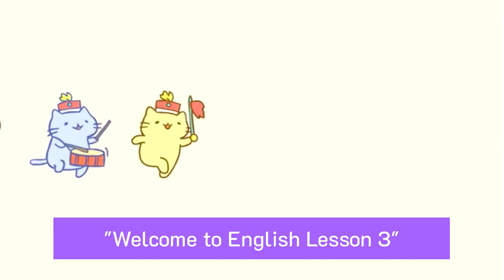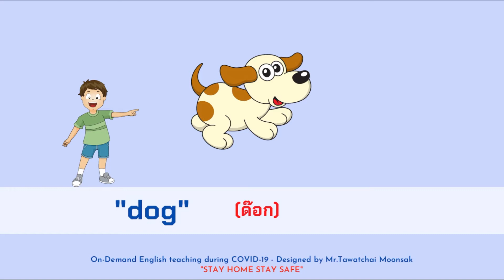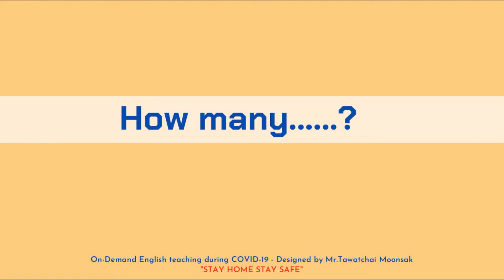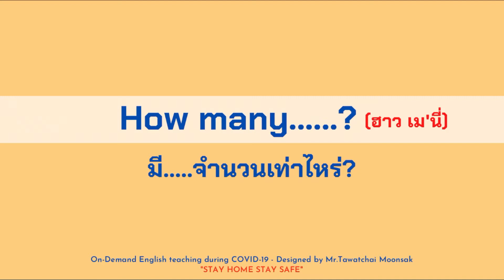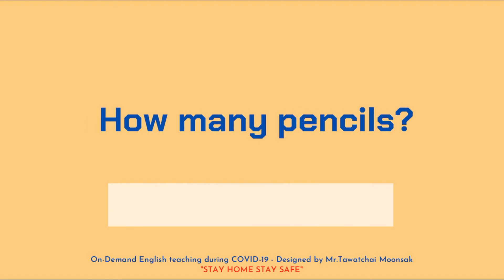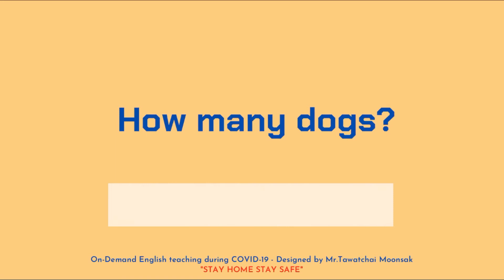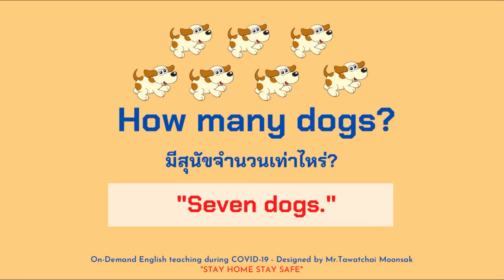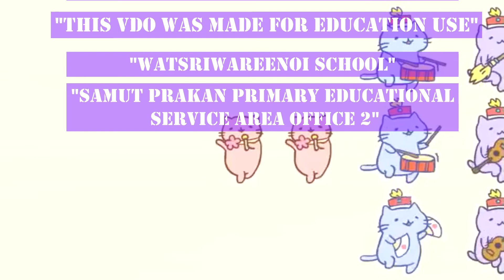[Ep.8] "How many........?" ป.1 - ครูธวัชชัย มูลศักดิ์